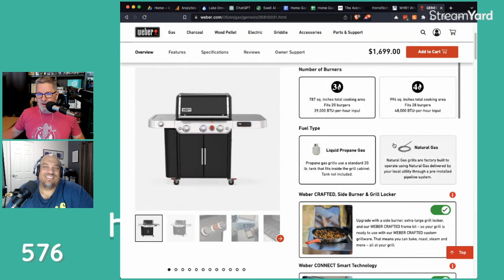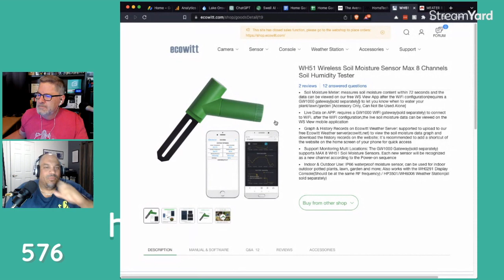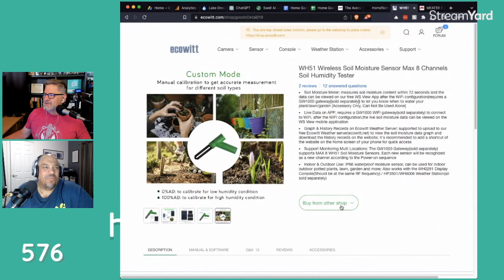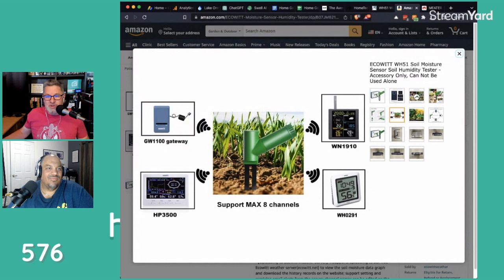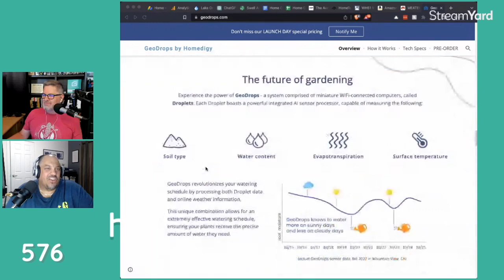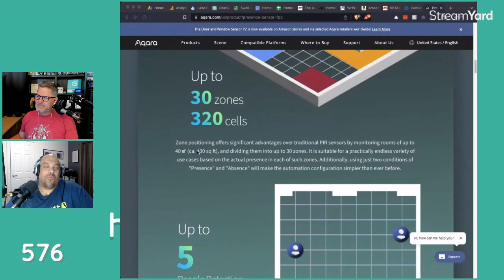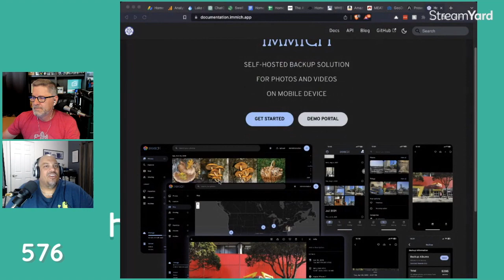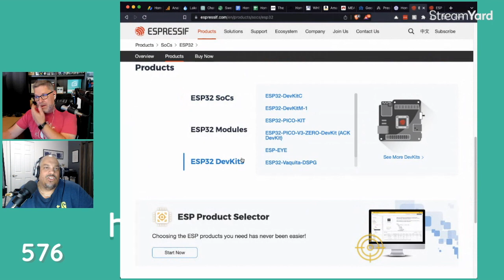Gavin Campbell with Meater, Ecowitt and Aqara Home Automation - HGG576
Full show notes, transcriptions (available on request), audio and video

Gavin Campbell from HomeTech.fm is my guest this week. Gavin has a new Meater temperature probe and it’s changing the way he does grilling, and for the better! We talk a bunch about some new soil moisture Sensors by Ecowitt that he has been trying out and I want some for sure!. We discuss what is going on with Matter and Thread and talk about the Aqara FP2 air quality sensor that detected the fires that are happening in Canada right now. We talk some about the new release with Unraid 6.12.2 and how ZFS support is finally there! We finish the discussion with an update from me about the switch from the UGreen Solar Generator (that I am using as a UPS for my computer room) to the Bluetti AC180. Thanks for listening!